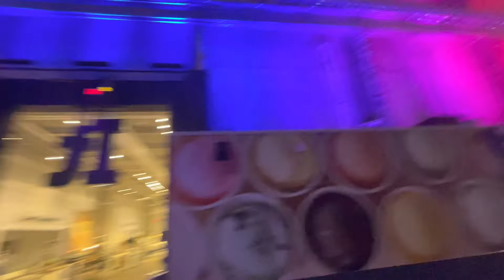It indoor Adventure & Fun 😁😃at Jordon’s Furniture in New Haven CT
Fun #😁 Adventure # 🥳 Food # 🍔🌭🥗#
Family 👨‍👩‍👧‍👦 # Kids 😎# Furniture #🛌🛋🪑🖼

Furniture store in New Haven, Connecticut